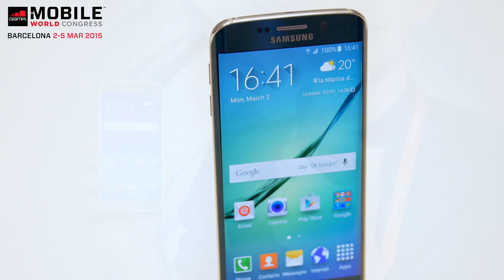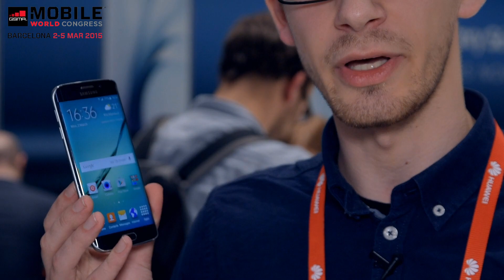MWC 2015 | Samsung Galaxy S6 im Hands-On Test [Deutsch]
Auch wenn wir nicht beim Samsung Unpacked-Event dabei waren, wollen wir das Samsung Galaxy S6 natürlich nicht übergehen ;) Hier unser kurzes Hands-On vom MWC 2015.